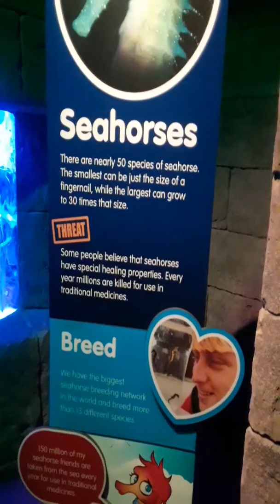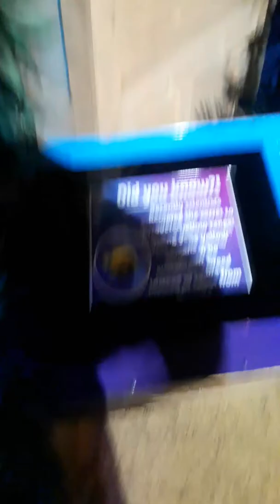A day at Sea Life Aquarium. Tempe AZ